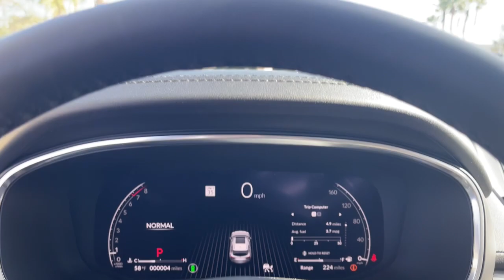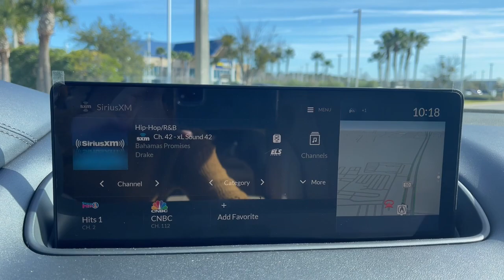2024 Acura MDX w/Technology Package FL Jacksonville, Orange Park, St Augustine, Daytona, Gaines...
New 2024 Acura MDX w/Technology Package available at Duval Acura located in 11225 Atlantic Blvd, Jacksonville, FL, 32225. Servicing the Jacksonville, Orange Park, St Augustine, Daytona, Gainesville area.

You just found the  2024  Acura MDX. Experience the power, luxury, and superior handling of the MDX. These are just some of the great options this vehicle comes with: Pre-Collision System, Intelligent Auto on/off High Beams, Panoramic Roof, Lane Departure Warning, Navigation System, Keyless Entry, Moonroof, Active Suspension, Keyless Start, Adaptive Cruise Control. You deserve to experience the power and luxury of the MDX.